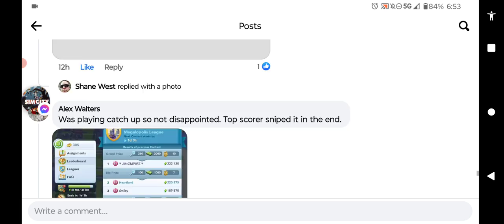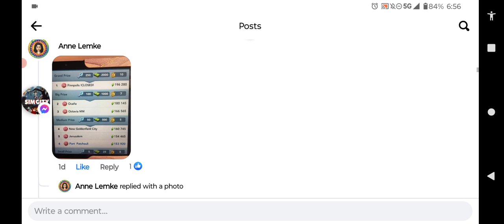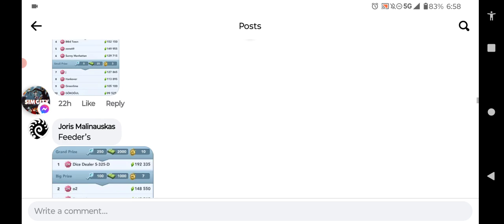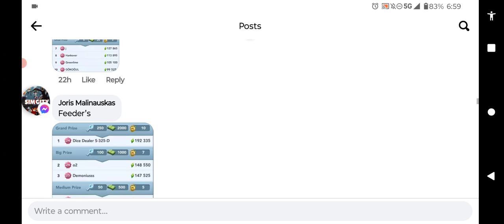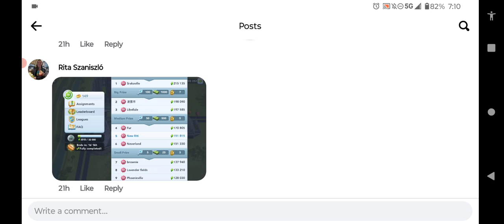SimCity Build It (why there's more competition/hackers and glitches in COM)